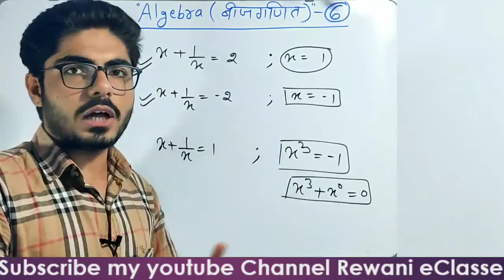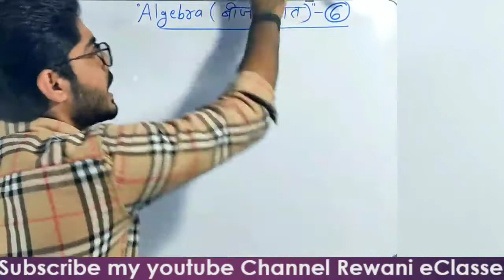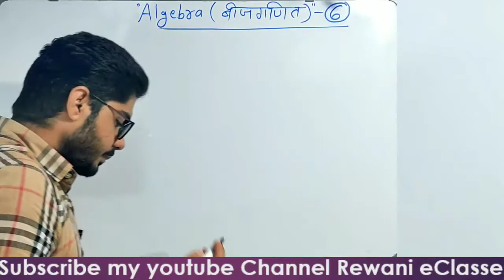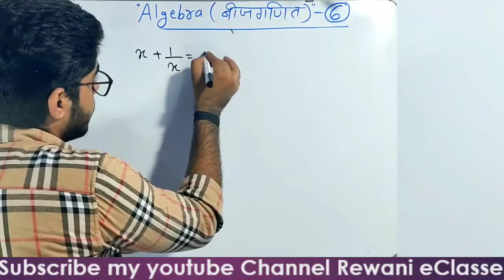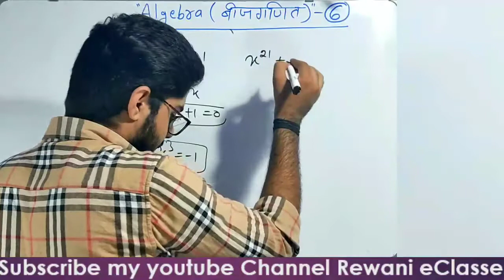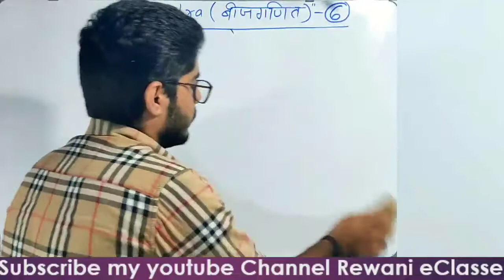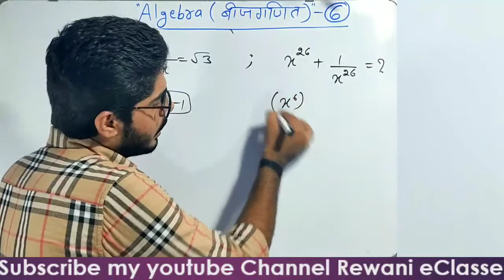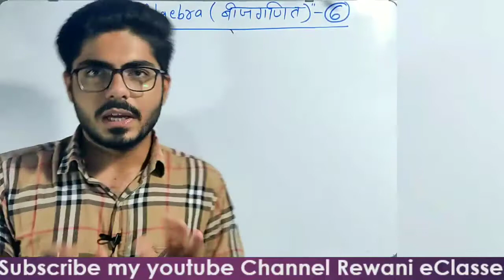Algebra - 6 |how to solve algebra questions | by jitesh rewani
Maths for All ssc exams
basic to advance
by jitesh rewani sir

In this video we'll discuss about some great approaches of ALGEBRA for all competitive exams.